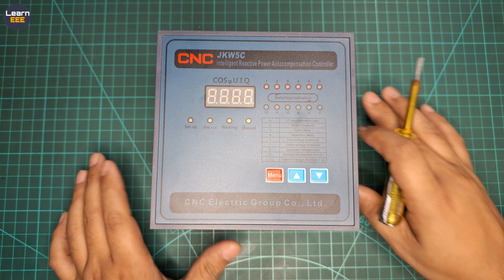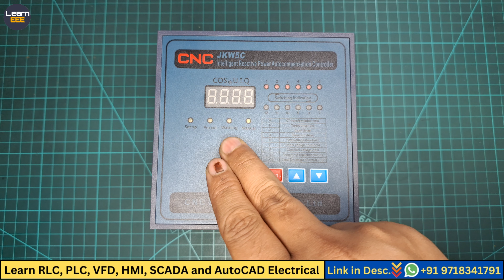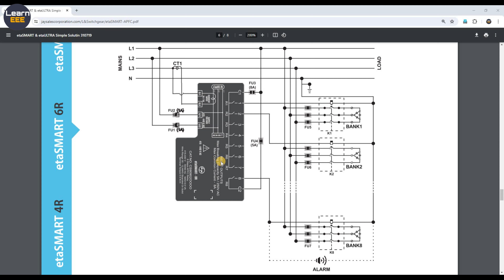APFC Panel and Controller Wiring in Hindi | APFC Panel Power Wiring | Learn EEE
Hello Engineer, In this video you'll know power wiring or connection of automatic power factor controller (APFC) panel in Hindi

I hope is video se apko kafi kuchh janne ko mila hoga fir bhi agar apka is topic se related koe bhi doubt ho to please hamko comment karke jarur batay.

Join Electrical Automation Courses in Hindi (RLC, PLC, VFD, HMI, SCADA, AutoCAD Electrical and Eplan Electric P8 2022):

Electrical Automation Interview Q&A Book in Hindi-
Electrical Automation Interview Q&A Book in English-

Basic Electrical & Electronics Book in Hindi